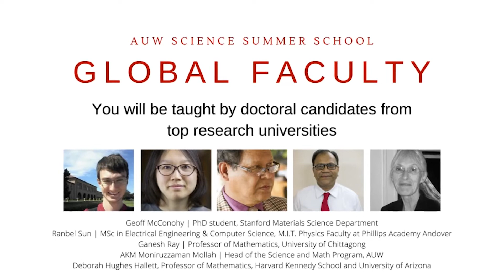AUW Science Summer School, Powered by Chevron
When you leave, you will receive a Certificate of Merit from AUW and Chevron. A number of top performing students will receive invitations to enroll at AUW as undergraduate students and may be eligible to secure partial or full scholarship support depending on their demonstrated financial need. The top-performing student will receive the AUW-Chevron Emerging Women Leader in STEM Award.